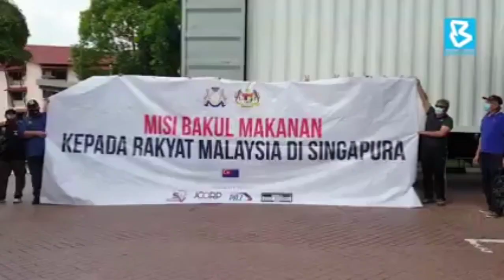ucapan terimakasih dari Singapura